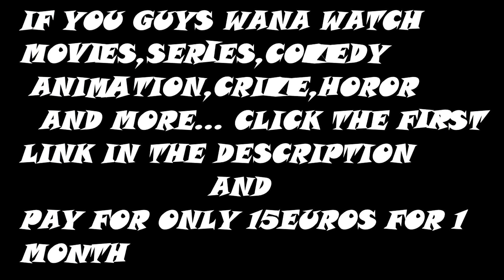I Can't Believe I Lost This Beautiful SOLO SQUAD ! (Creative Destruction)